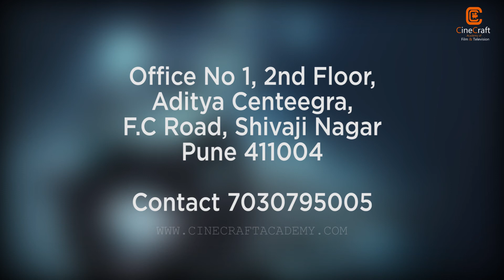Best Opportunity For Child Acting Course in Pune | Amazing Portfolio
This is one of the best portfolio which is done by Cinecraft Academy student. there is too much requirement for child acting in Bollywood Industry. To make your kid perfect in acting join Cinecraft Today!